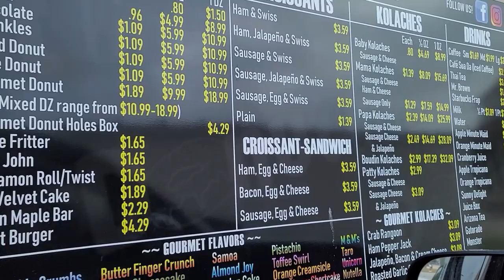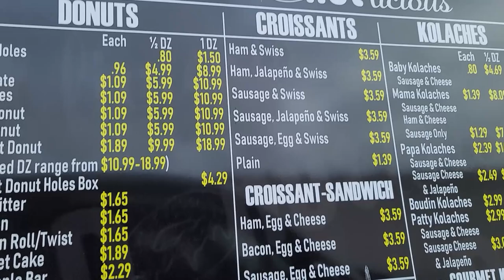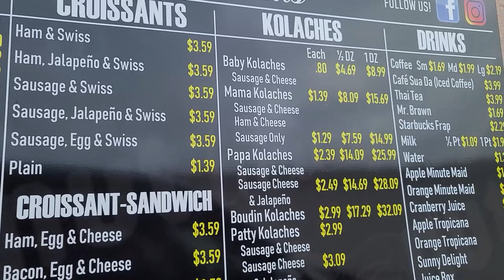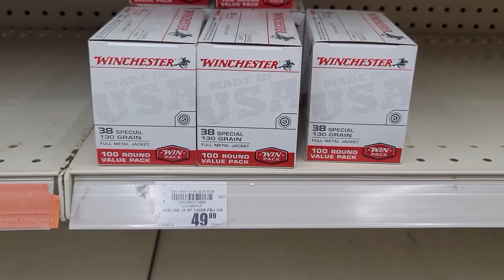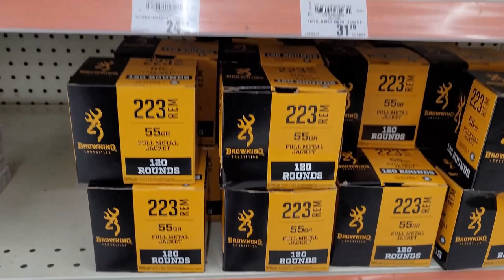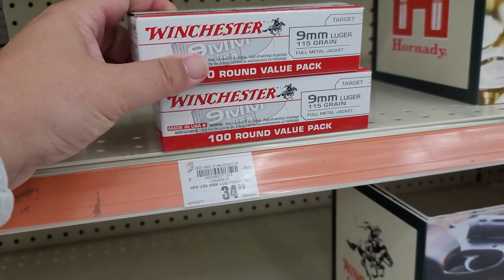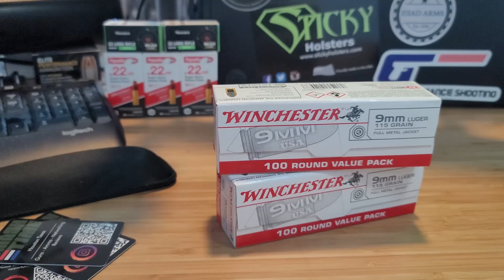There is NO Ammo Shortage in TEXAS!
Hello All.  looks like were almost done with this ammo shortage in Houston Texas.   By the end of the year we should be back to normal with supply and hopefully the prices will follow.

Also
REGISTER NOW for the JUNE 27th  at Renaissance Gun Range   This will be from 930 am (check in) to 2pm or until you feel like going home.

Subject line put "Registering for Renaissance Smash Time Meet"
In the body put the below information

1. Screen name
2. Are you bringing anyone?
3. Please note there is a $25 per person fee that will include range time and food.